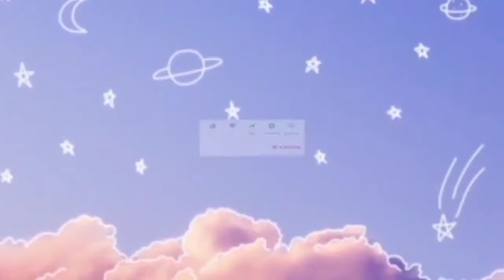jasan eid milad ul nabi 🕋 vlog 2021 / satna city jasan eid miladul nabi vlog